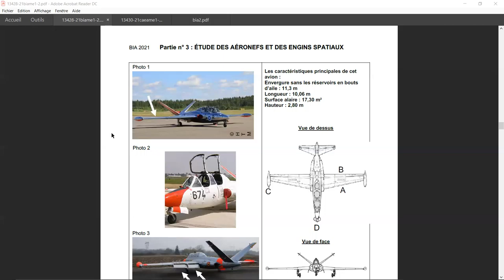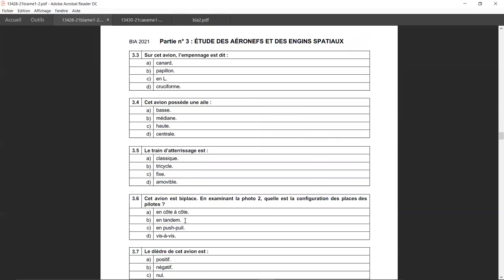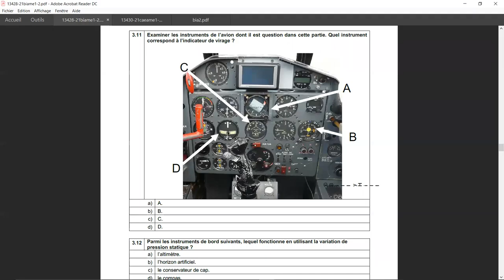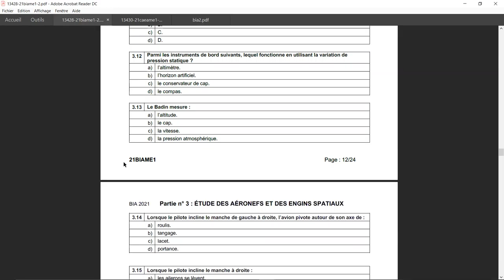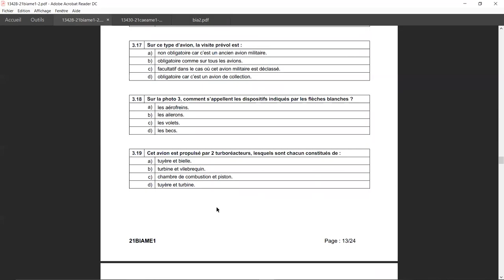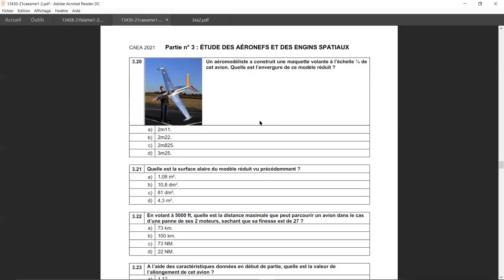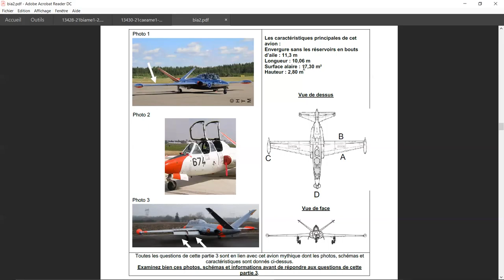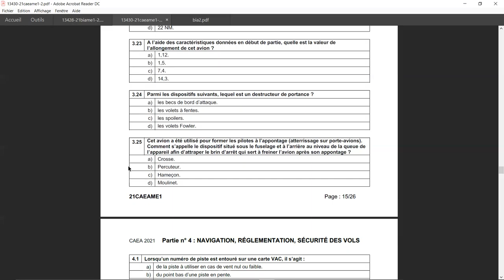BIA et CAEA 2021, corrigé de la partie 3 (E) : Étude des aéronefs et des engins spatiaux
Voici ma correction personnelle de cette épreuve assortie de mes commentaires tout aussi personnels, pour les 20 questions à choix multiple communes au BIA et CAEA, puis les 2 questions bonus du BIA 2021, et enfin le complément de 5 questions du CAEA.

1) Pour une efficacité optimale, faites d'abord l'épreuve que vous trouverez en téléchargement (ainsi qu'une grille de réponse)
Regarder les réponses sans avoir fait l'épreuve n'ancre rien à long terme dans votre mémoire, croyez-moi !

2) Visionnez ensuite la correction en ayant le réflexe de corriger la réponse sur votre questionnaire.

3) En fin de question je vous donne une référence de "briefing" disponible sur la page de mon site internet (quand j'y pense, sinon allez au sommaire "e00").
Par exemple, si je vous dis "Echo 24", allez sur la page "e24" qui vous ouvre la voie vers des ressources complémentaires, dont a minima la vidéo du briefing.
Allez-y si la question vous a posé du souci, visionnez cette vidéo si nécessaire, et NOTEZ sur votre mindmap, sketchnote, feuille de synthèse de révision ou autre... ce qui vous a posé problème ou bien ce qui ne veut pas rentrer dans votre mémoire sous forme d'une formule, d'une courte phrase ou d'un petit schéma : ça sera top pour vos ultimes révisions (la semaine avant l'examen).

Bonnes révisions (un peu chaque jour, plutôt que beaucoup d'un coup) !